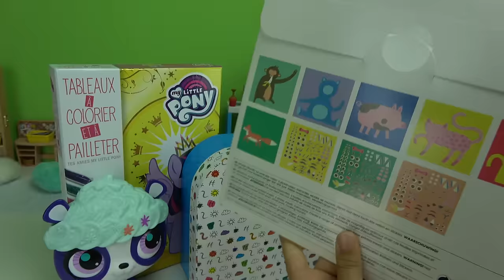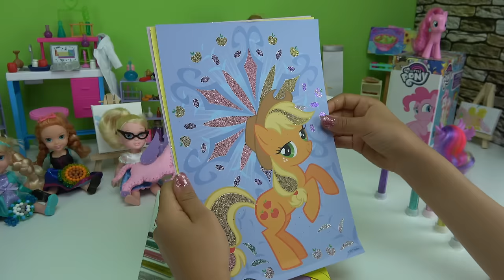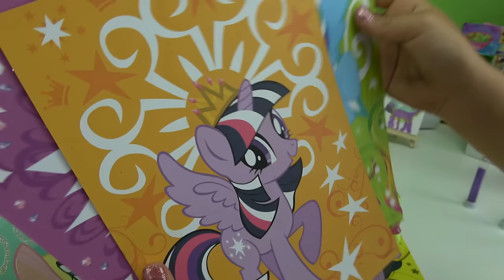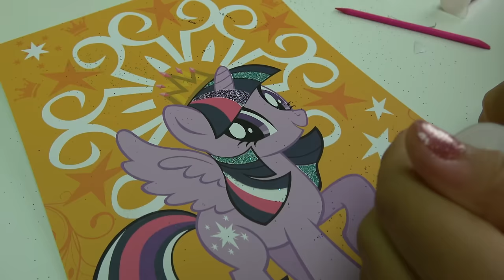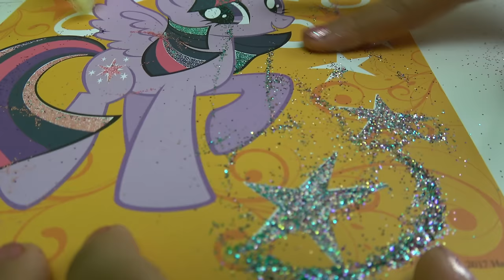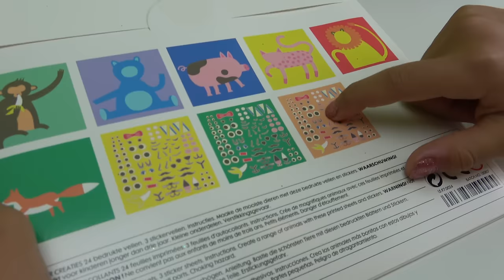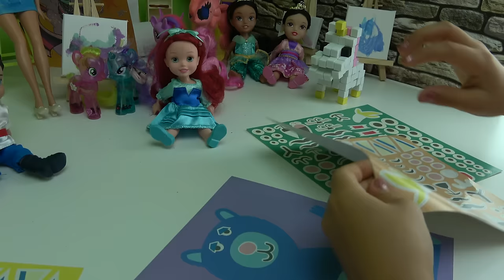Elsa and Anna toddlers art contest and fun playing with foam in the pool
Elsa and Anna toddlers take part in the art contest and have fun with the foam at the swimming pool with their friends.